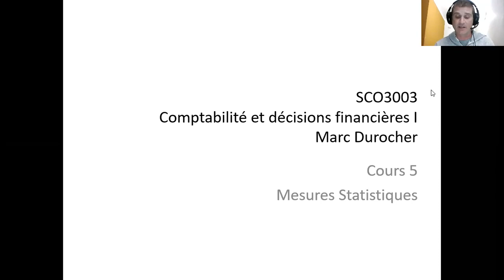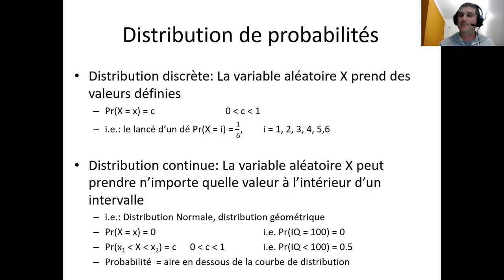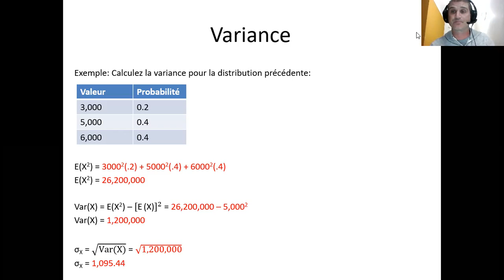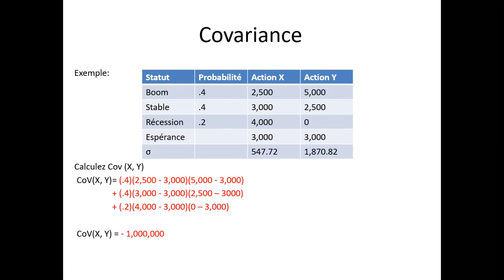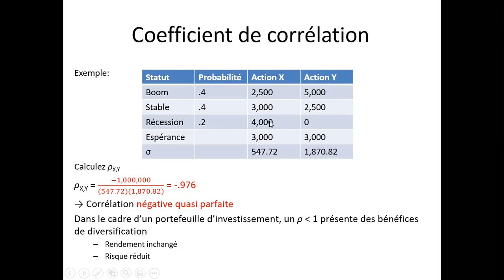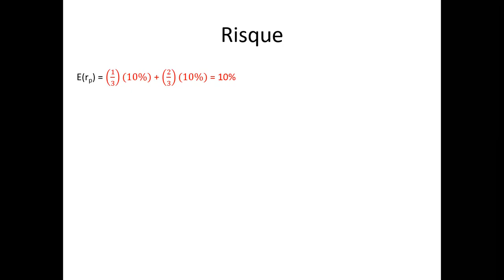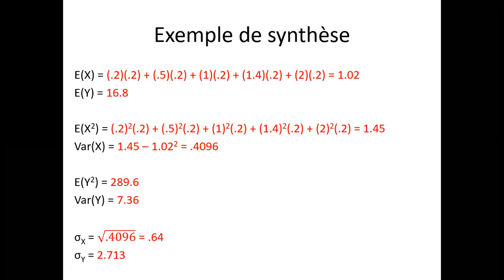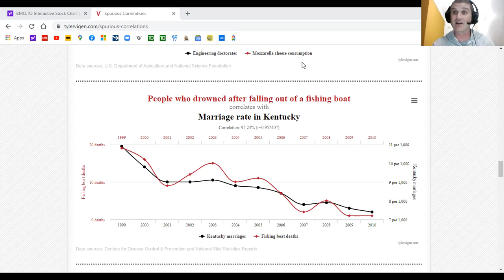SCO3003 - Cours05 - Mesures Statistiques